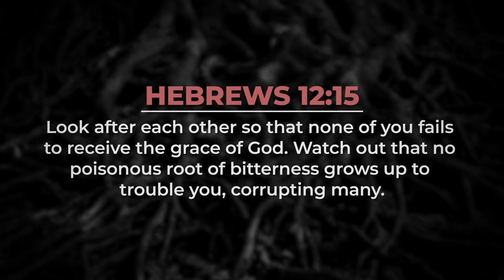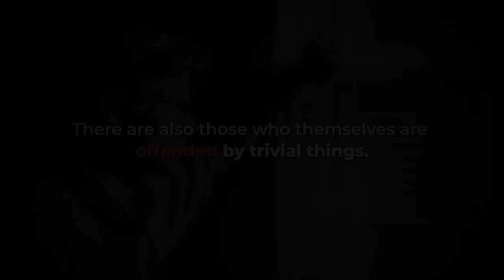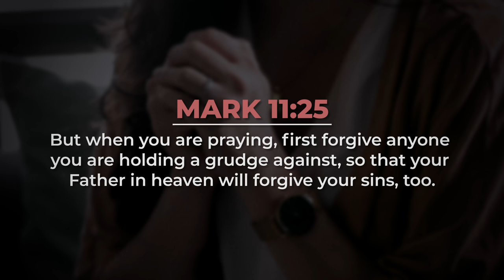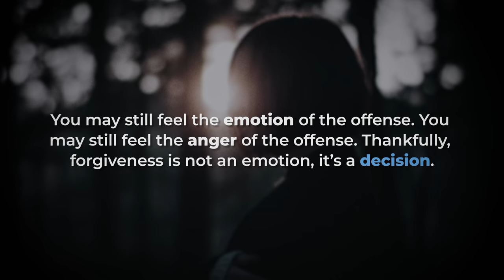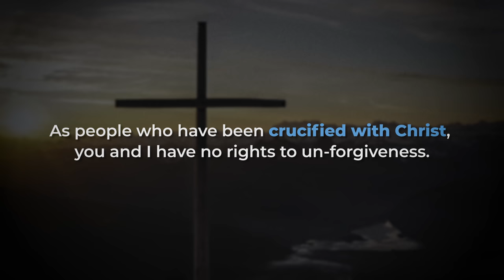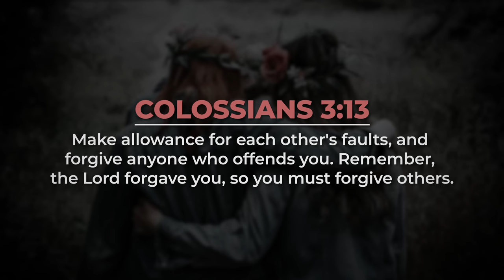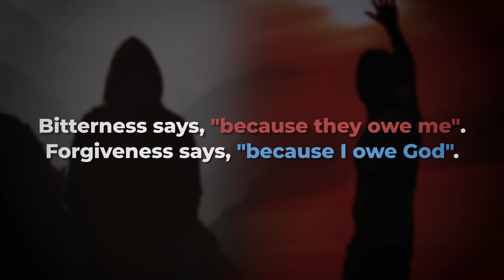Freedom from Bitterness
In this bold message, David Diga Hernandez exposes the bondage of bitterness and declares the truth on how to be free. Search your heart as you watch.